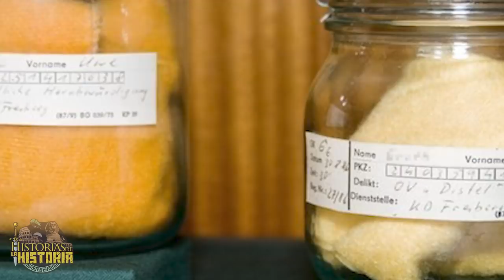CUANDO LOS PROTAGONISTAS DE LA HISTORIA FUERON LOS CALZONCILLOS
Hoy hablaremos del origen de los calzoncillos y también os explicaremos dos historias muy curiosas sobre ellos.

𝓜𝓾𝓬𝓱𝓪𝓼 𝓰𝓻𝓪𝓬𝓲𝓪𝓼

𝓙𝓙 😘👌